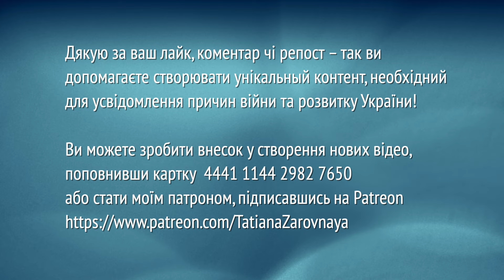Як СБУ відмазує "голову лнр" Пасічника та чому ветерани АТО потрапили першими до катівень 24.02.22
Цей канал є неприбутковим. Пожертви на утримання:
💳 Монобанк 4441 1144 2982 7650 (Володимир С.).